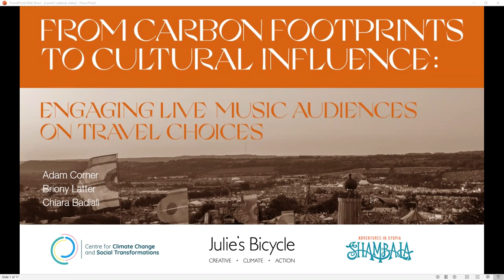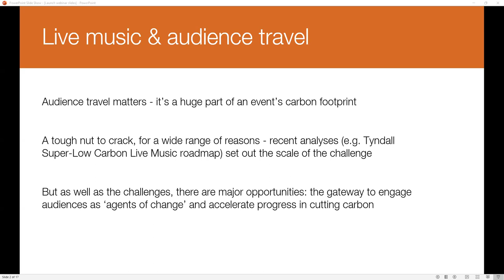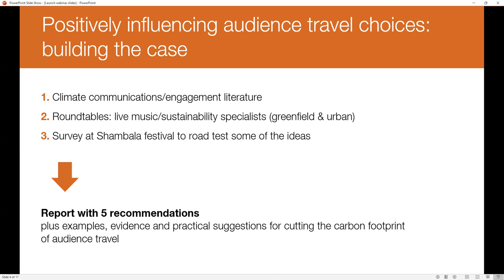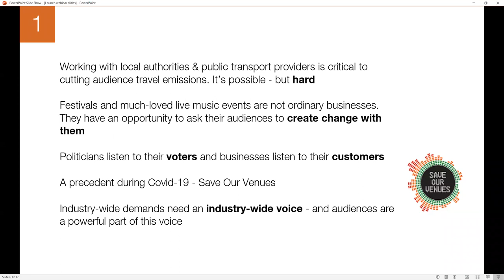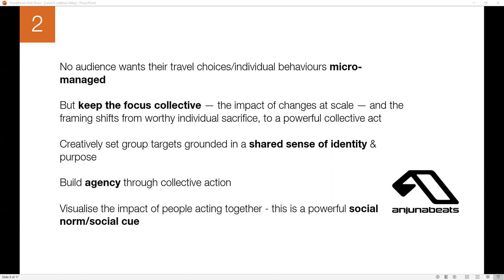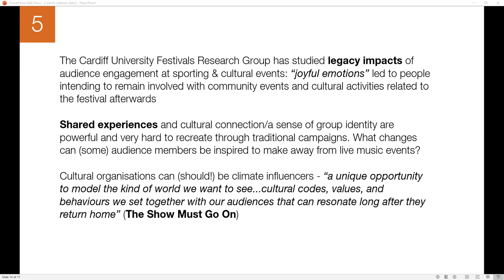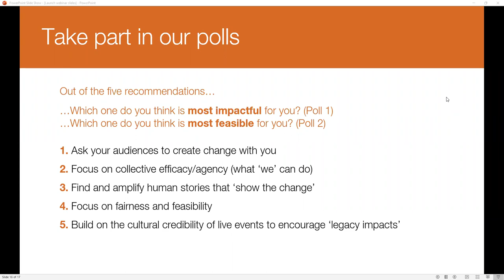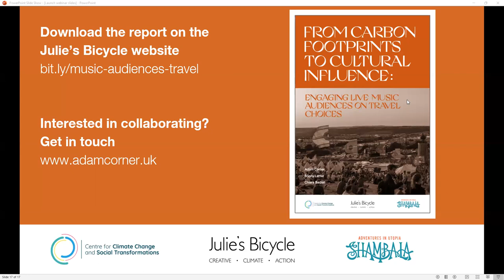Engaging live music audiences on travel choices - Webinar to launch this report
A webinar to support the launch of the report 'From carbon footprints to cultural influence: engaging live music audiences on travel choices'.

The webinar is presented by researchers Dr. Adam Corner, Climate // Communication // Culture, and Briony Latter, Centre for Climate Change and Social Transformations (CAST), and Chiara Badiali from Julie’s Bicycle.

This webinar took place on Thurs 30th November, at 10am GMT.

Just like any other sector, live music must cut its carbon footprint in line with climate targets. But one major part of this carbon footprint — how the millions of fans who attend events each year travel to and from shows — has remained stubbornly resistant to change.

Unlike most other sectors, live music has highly visible cultural platforms, and audiences with shared passions and values in common. Live events can build on this unique position to connect with audiences on the travel choices they make - not only at events and festivals, but more widely. The report (kindly supported by the CAST Impact fund) is based on roundtable discussions with specialists from across the music industry, a small survey of Shambala festival audience members, and a review of climate communication research.

By harnessing the cultural footprint live events have, can faster progress be made on cutting their carbon footprint?

NB captions for this webinar will be available by 5 December.